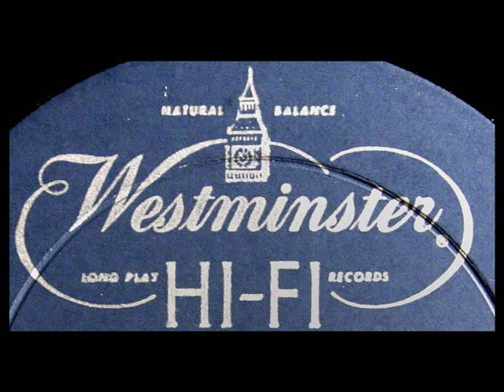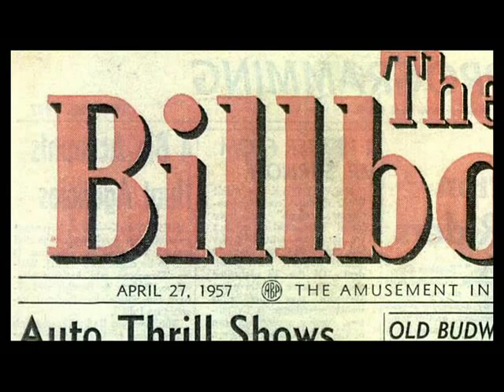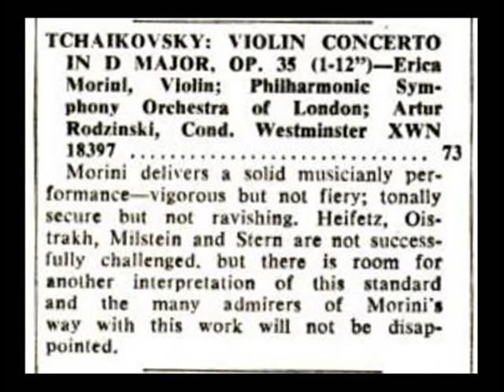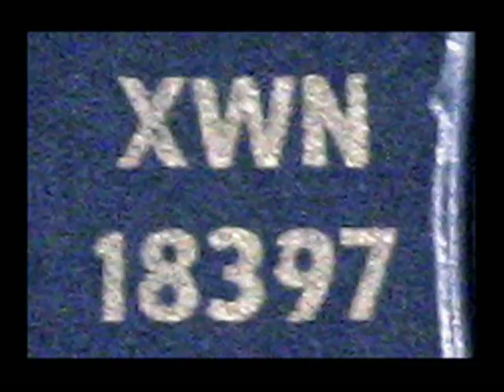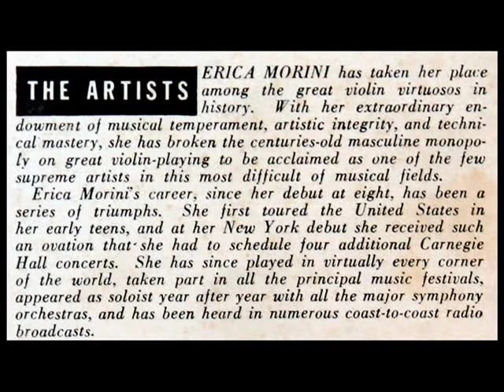Tchaikovsky / Erica Morini, 1956: Violin Concerto in D Major, Op. 35 - Movement 1 - Rodzinski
From the LP shown in the video above, issued in 1957 on the Westminster label.

"David Hertzberg"